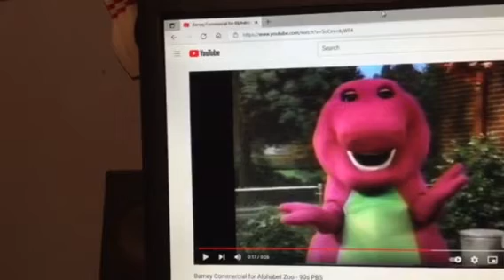Barney & Friends PBS